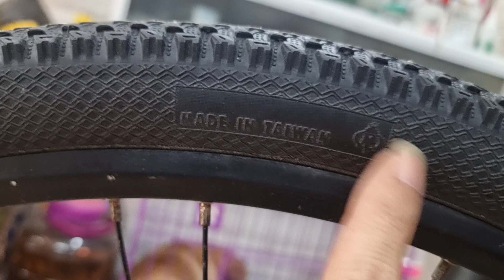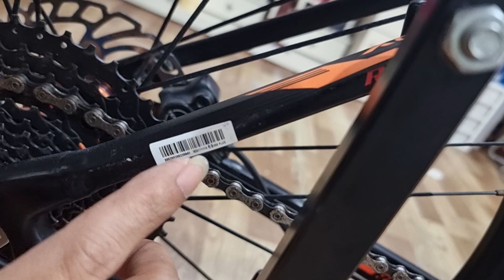(ĐÃ BÁN)XDS MTB romance 500plus group shimano SLX M7000 2x11 giá 12tr5 zalo:dt:0913626986